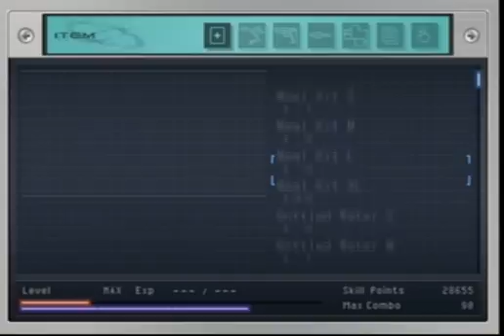Death By Degrees - Part 19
Death By Degrees on Playstation 2
WALKTHROUGH without commentary
Expert Difficulty

WHAT THE FUCK IS THIS GAME?!
This game is a Tekken spin-off featuring Nina Williams.
It follows gameplay progression formula that is very similar & a lot crappier than games like Resident Evil. With lot's of punching. And kicking.